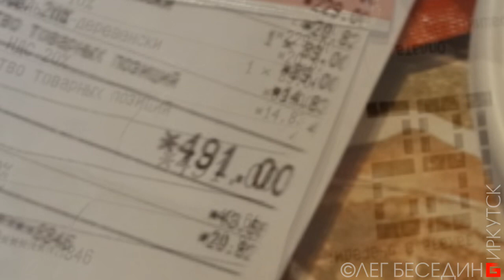Прогулки художника по Иркутску. Олег Беседин 09.01.2019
Новый формат: видеофильм из из цикла моих изо-фото-видео репортажей "Прогулки художника по Иркутску", которые я делаю в Фейсбуке в виде трансляций
Здесь первый эксперимент – из публикаций (за вчерашний день) соединить воедино видео, фото, тексты. А потом сделать нарезку и выложить (на Ютюбе) по сюжетам. Сегодня пять частей:
– "ARTподготовка" – про американский стиль Пинап на иркутских трамваях. О стилистичекой путанице и безграмотном эпигонском стилизаторстве в дизайне.
– "Городские зарисовки" или "Как найти библиотеку и государственно-базарный лохотрон для халявщиков"
– "АРХнадзор" про тряпичные маскировки зданий, вместо ремонта (на Доме Кузнеца)
– "Зимний пленэр" или "Сибирский UrbanSketching" – чай за 500 рублей в странном иностранном кафе "KFC" и рисунок акварелью домиков на ул. Дзержинского.
Буду признателен за комментарии, советы, поддержку.
Я работаю на добровольные пожертвования:
DONATE-ART - как знак того, что моя работа кому-то интересна и нужна. Вы можете выразить свою оценку и стимулировать другие публикации ПЕРЕЧИСЛЕНИЕМ универсального эквивалента благодарности:
1) На мобильный Сбербанк тел. 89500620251 или просто оплатить этот номер телефона.
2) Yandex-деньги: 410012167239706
3) Карта Сбербанк OLEG BESEDIN "VISA": 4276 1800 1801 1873
4) Карта Бин-Банк OLEG BESEDIN "VISA": 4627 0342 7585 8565